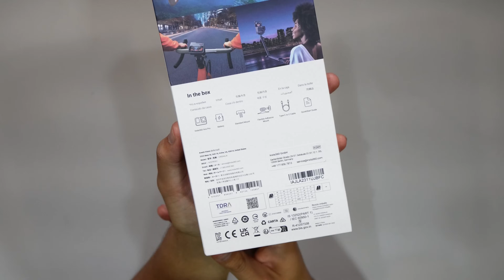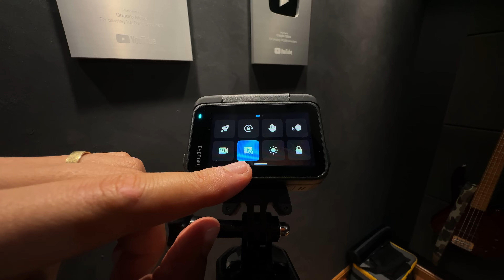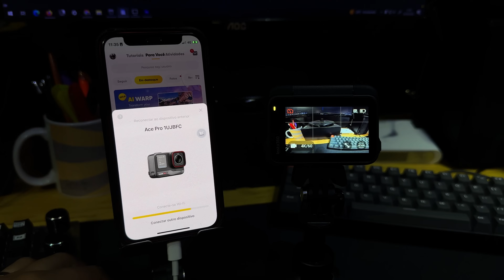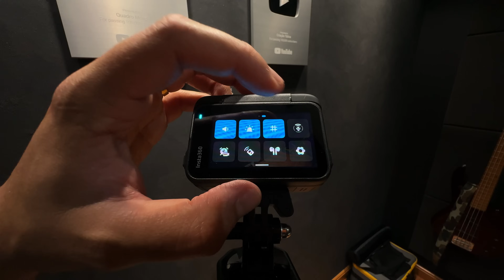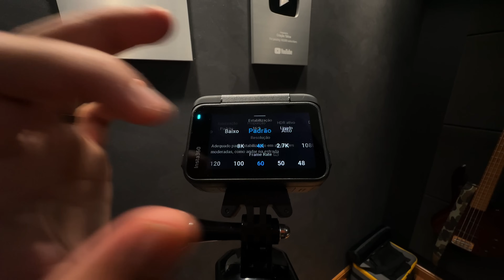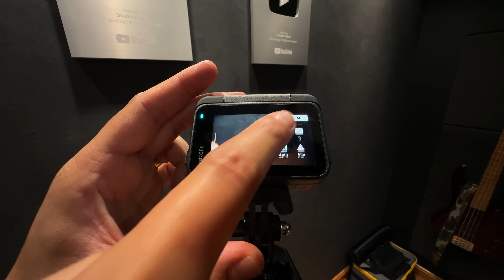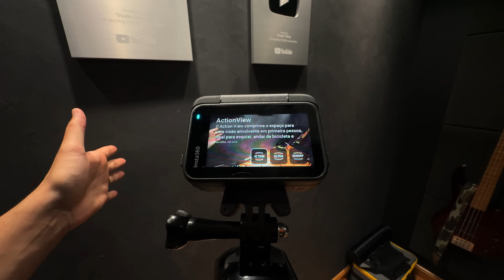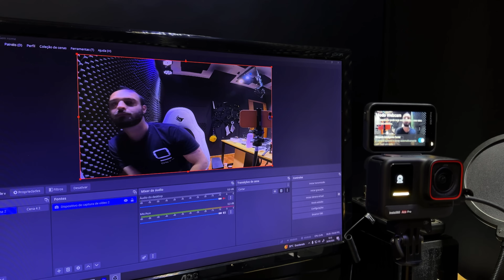PEQUENA PODEROSA ACEPRO QUE FAZ 8K! INSTA360